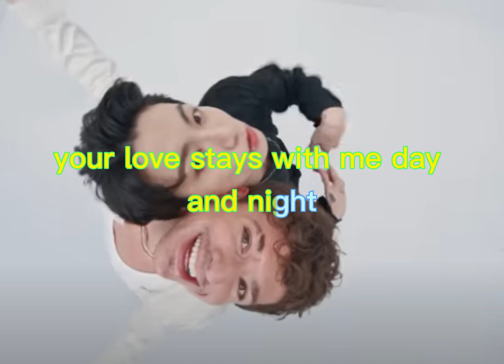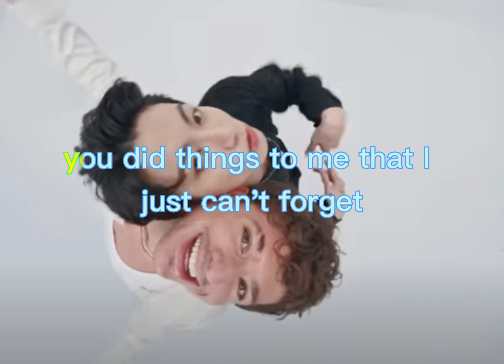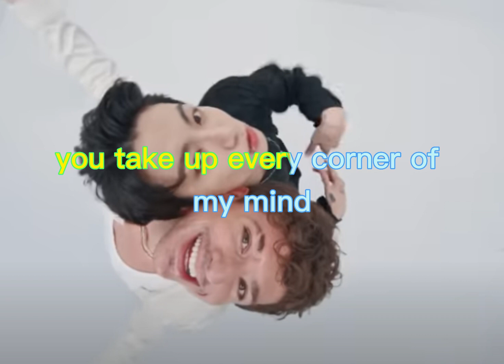20230208🎤🎵【J Music🎧】《西洋 KTV》｜Charlie Puth - Left And Right (feat. Jung Kook of BTS)